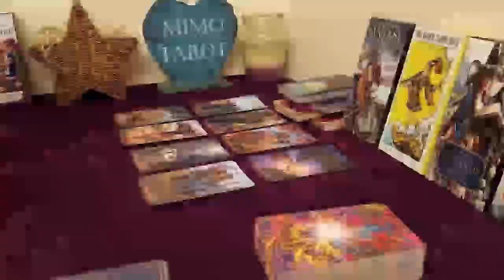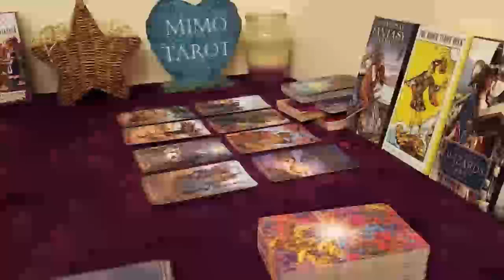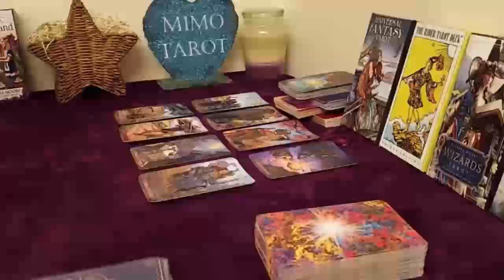Aquarius Tarot Love Reading a Phone Call is Coming !!